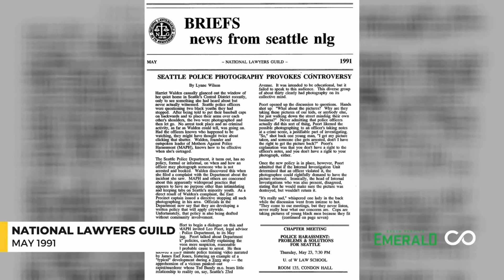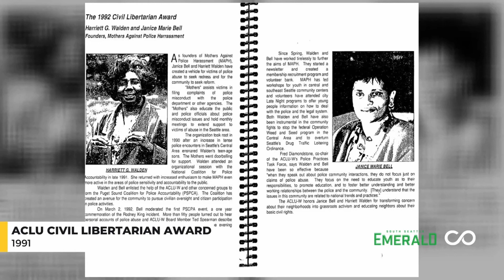Interview with Rev. Harriett Walden of Mothers For Police Accountability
On the Morning Update Show Omari Salisbury caught up with Rev. Harriett Walden of Mothers For Police Accountability about the founding of her organization and her legacy in Seattle. P.S. She is also his mama ♥️